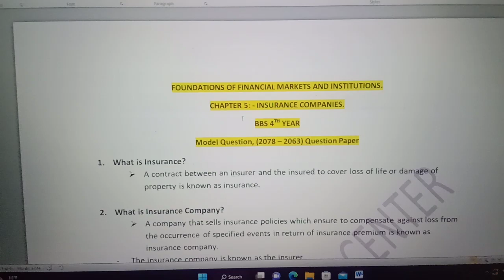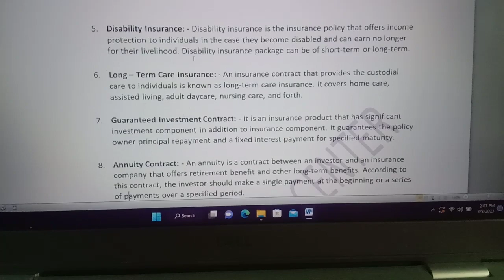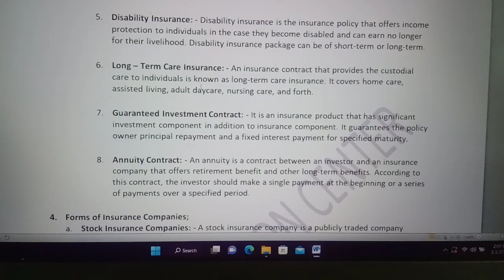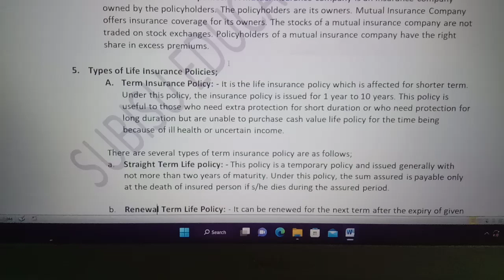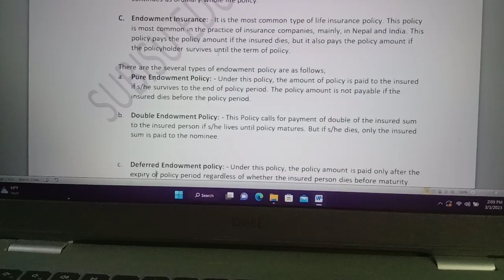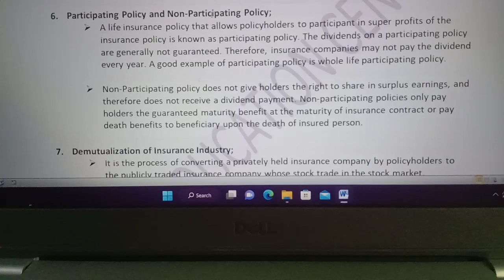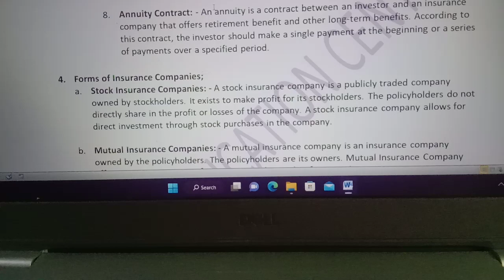Chapter 5:- Insurance Companies "FIM" Notes @Subisu Education Center